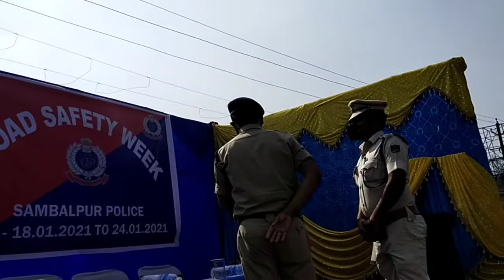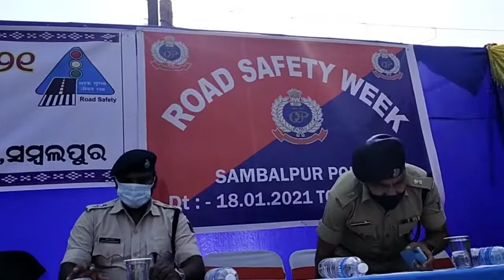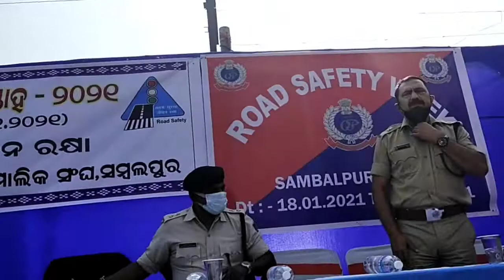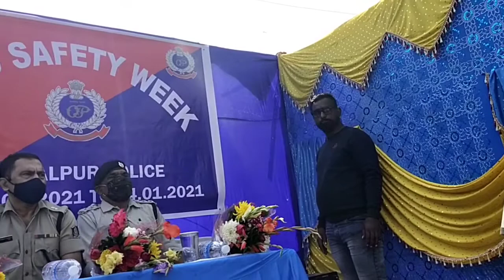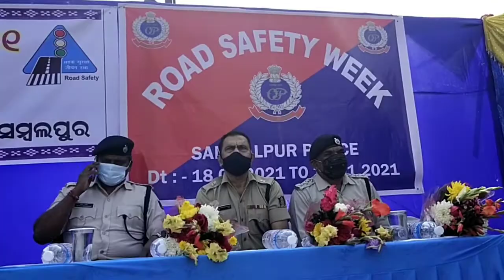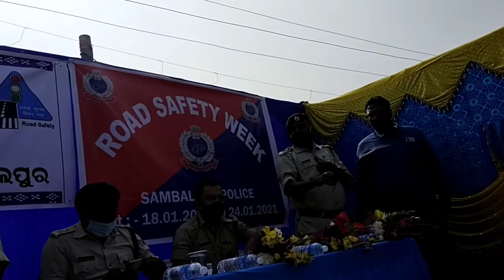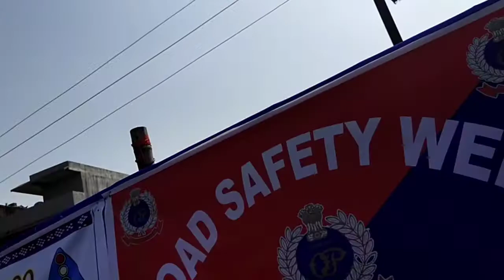January 18, 2021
syoa